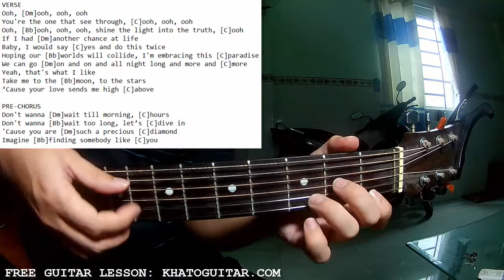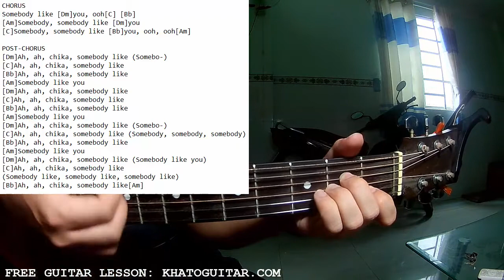Bree Runway - Somebody Like You | Karaoke Instrumental